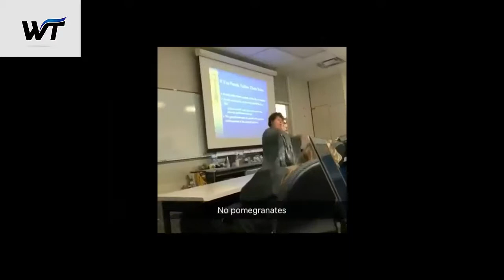No Pomegranates Full Video